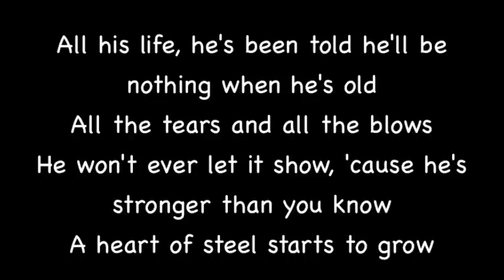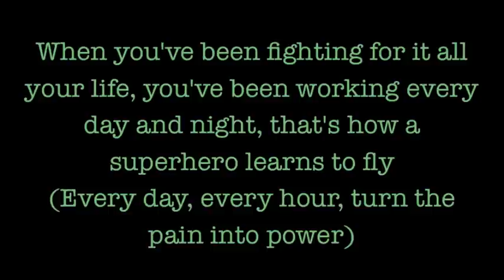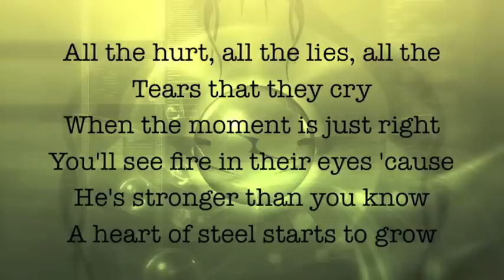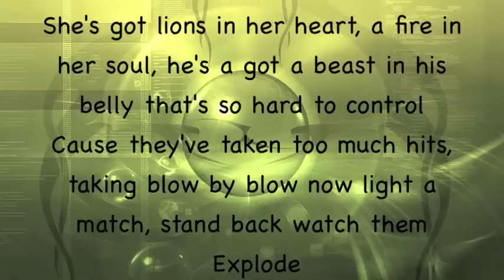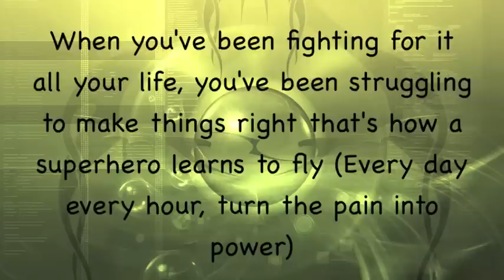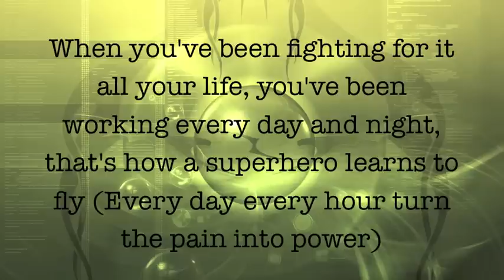The Script - Superheroes Lyrics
This is a Brand new single from The Script's Brand new album "No sound without Silence".